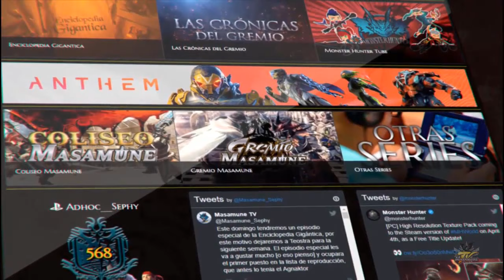[Masa Guía] Monster Hunter World Iceborne - Set de Duales para INICIAR en Iceborne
En estos videos les recomiendo un par de sets para comenzar en Monster Hunter World Iceborne. Un set es de daño raw para todo uso y el otro es de daño fuego, ideal para todas esas bestias del Arroyo de Escarcha.